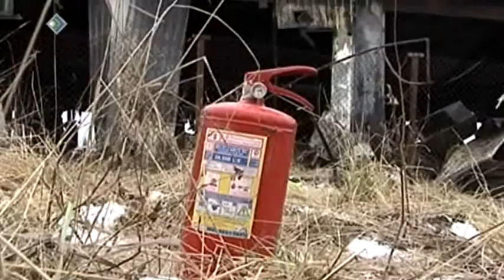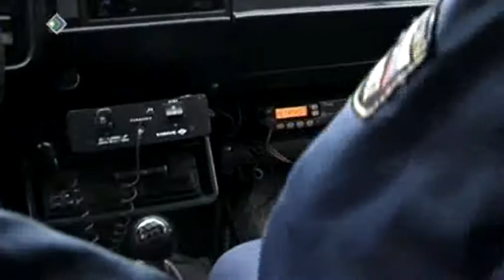«КриК» 29 октября 2013